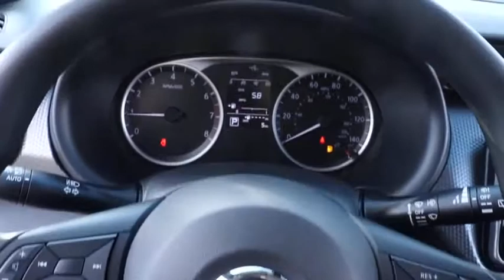2020 Nissan Kicks Chicago, Matteson, Oak Lawn, Orland Park, Countryside IL 200612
Brilliant Silver Metallic [LISTING TYPE] 2020 Nissan Kicks available in Chicago, Illinois at Western Ave Nissan. Servicing the Matteson, Oak Lawn, Orland Park, Countryside IL area.

Brilliant Silver Metallic 2020 Nissan Kicks S FWD CVT with Xtronic 1.6L 4-Cylinder DOHC 16VbrbrNissan-- Innovation That Excites !! Building Great Vehicles with many options like Nissan Intelligent Key with Push Button Ignition, Remote Engine Start System with Intelligent Climate Control ,Hybrid system,Intelligent All-Wheel Drive,Intelligent Trace Control, Intelligent Engine Braking,Intelligent Cruise Control LED headlights,LED taillights,Intelligent Auto Headlights, Motion Activated Liftgate,Advanced Drive-Assist Display,Apple CarPlay,Android Auto, NissanConnect Services powered by SiriusXM ** Siri Eyes Free Hands-free Text Messaging Assistant * Bluetooth Hands-free Phone System, Leather-appointed seats, Quick Comfort heated front seats, Bose, Bluetooth streaming, SiriueXM, USB Ports and Aux in Jack, Blind Spot Warning Power Panoramic Moonroof. Nissan Navigation System, Intelligent Around View Monitor, Rear Cross Traffic Alert... ***All Prices plus TTD and Destination must qualify for incentives. ***Vehicle equipment may vary from Description! Recent Arrival! 31/36 City/Highway MPGbrbrAwards:br  * 2020 KBB.com 10 Coolest New Cars Under $20,000brWe Are Your Chicago, IL New and Certified Pre-owned Nissan Dealership near Berwyn, Burbank, Calumet City, Cicero, Elmhurst, Evanston, Franklin Park, La Grange, Matteson, Melrose Park, Morton Grove, Northbrook, Oak Lawn, Oak Park, Orland Park, Tinley Park. Are you wondering, where is Western Ave Nissan or what is the closest Nissan dealer near me? Western Ave Nissan is located at 7410 South Western Ave, Chicago, IL 60636. You can call our Sales Department at , Service Department at , or our Parts Department at . Although Western Ave Nissan in Chicago, Illinois is not open 24 hours a day, seven days a week  our website is always open. On our website, you can research and view photos of the new Nissan models such as the 370Z, Altima, Armada, Frontier, GT-R, LEAF, Maxima, Murano, NV Cargo, NV Passenger, NV200, Pathfinder, Rogue, Rogue Sport, Sentra, Titan, Titan XD, Versa or Versa Note that you would like to purchase or lease. You can also search our entire inventory of new and used vehicles, value your trade-in, and visit our Meet the Staff page to familiarize yourself with our staff who are committed to making your visit to Western Ave Nissan a great experience every time.